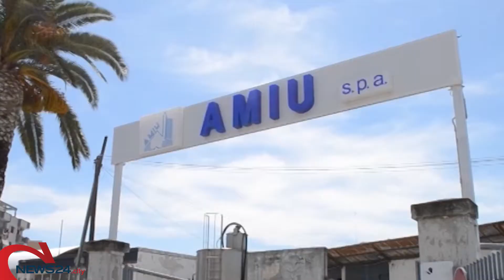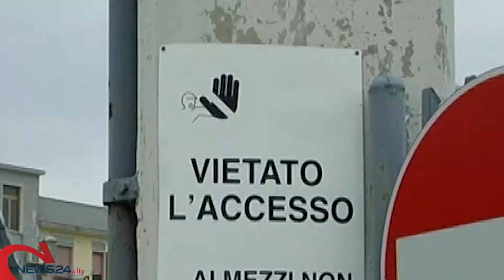TRANI | Si dimette l'Amministratore Unico di Amiu Alessandro Guadagnolo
Lo ha fatto tramite una lettera consegnata al Sindaco Bottaro